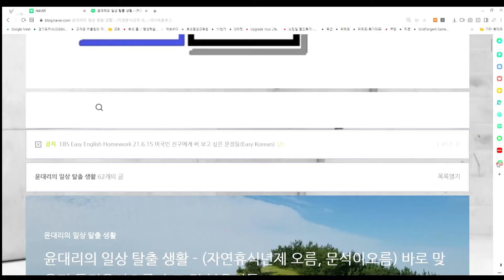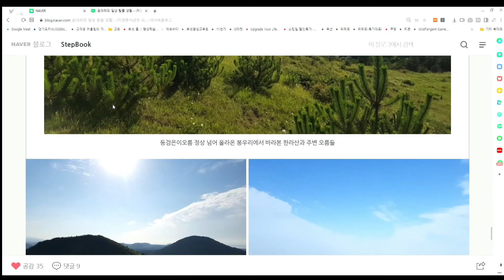Jeju Nature Orum 동검은이오름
Small Mountain(Orum in Korean Jeju language) 동검은이오름 in Jeju in South Korea
윤대리의 일상 탈출 생활 - (자연휴식년제 오름, 문석이오름) 바로 맞은편 동검은이오름과 그 밑 봉우리들
(천천히 글로 보시려면 클릭!)